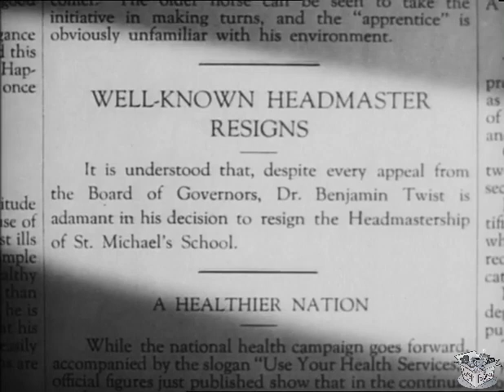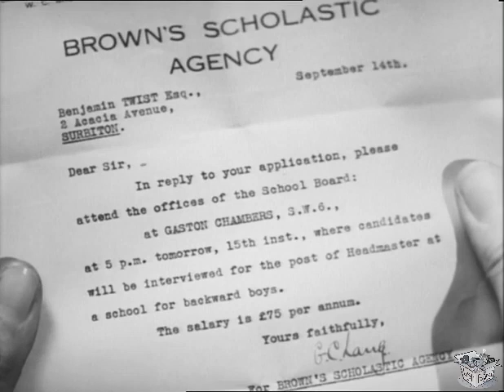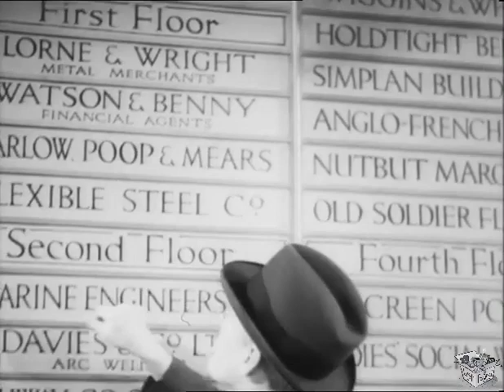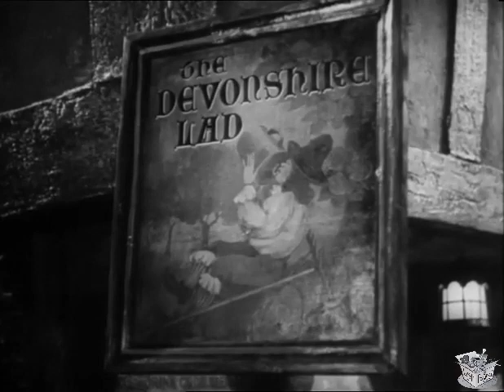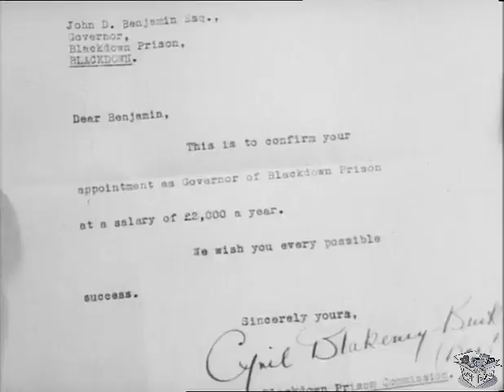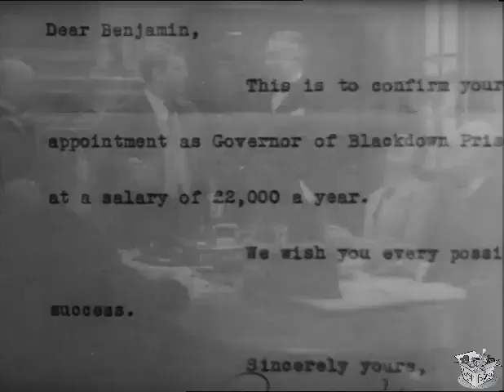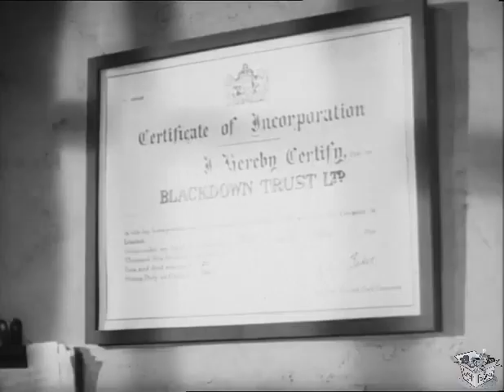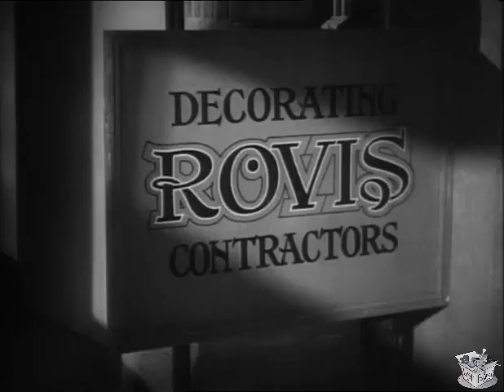CONVICT 99 (1938) Will Hay, Moore Marriott & Googie Withers | Comedy | B&W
Convict 99 is a 1938 British comedy film directed by Marcel Varnel and starring Will Hay, Moore Marriott, Graham Moffatt and Googie Withers.

SYNOPSIS
A disgraced school master, Benjamin Twist, is mistaken for a tough prison governor and assigned the charge of a prison for particularly hardened criminals. Believing he is being sent to a school rather than a prison, he celebrates accordingly only to find that his drunkenness accidently lands him on the wrong side of the prison bars. The Governorship is eventually restored to him, and he sets about popularising himself amongst the convicts by turning a blind eye to their shady dealings.

Incompetent Dr Benjamin Twist (Will Hay) is dismissed from his job as headmaster at St. Michael's School (the school returns in a later film The Ghost of St. Michael's), and applies for a job in another school.

Going for interview, he is called into another office where they are expecting John Benjamin, a strict prison governor recently arrived from Australia who is applying for the vacancy at Blackdown Prison in Devon. On the way to what Twist believes is the school, he becomes drunk, and on arrival is mistaken for Max Slessor, a prisoner who had escaped during a jailbreak.

Designated Convict 99 and in for seven years for forgery, Twist is soon discovered to be the new Prison Governor, and once put in his (dubiously) rightful place embarks on a programme to make the prison a more friendly place for the prisoners, funding it from the proceeds of a football pools win and stock market investments.

CAST & CREW
Will Hay as Dr Benjamin Twist
Moore Marriott as Jerry the Mole
Graham Moffatt as Albert
Googie Withers as Lottie "the Baroness"
Peter Gawthorne as Sir Cyril
Basil Radford as Deputy Governor
Dennis Wyndham as Head Warder
Wilfred Walter as Max Slessor
Alf Goddard as Sykes
Basil McGrail as Bates
Kathleen Harrison as Mable
Roddy McDowall as Jimmy
Teddy Brown as Slim Charlie
Bertha Belmore as Tiara Lady
George Merritt as Patrolman
Roy Emerton as John Benjamin
Leonard Sharp as Convict
Garry Marsh as Johnson

Directed by Marcel Varnel
Written by Cyril Campion, Jack Davis Jr, Marriott Edgar, Val Guest, Ralph Smart
Produced by Edward Black
Cinematography Arthur Crabtree
Edited by R. E. Dearing
Distributed by Gainsborough Pictures
Language English